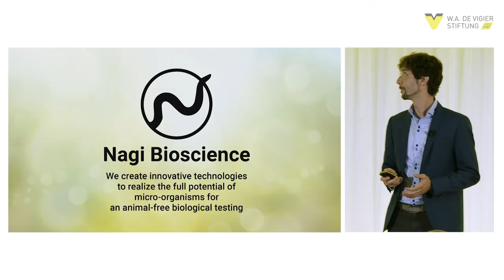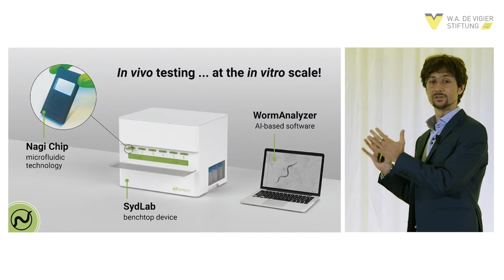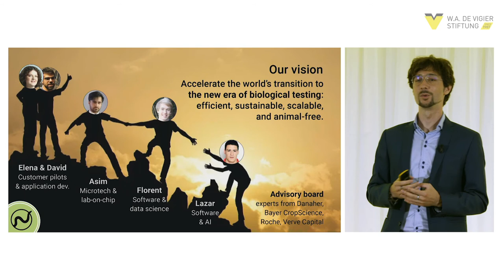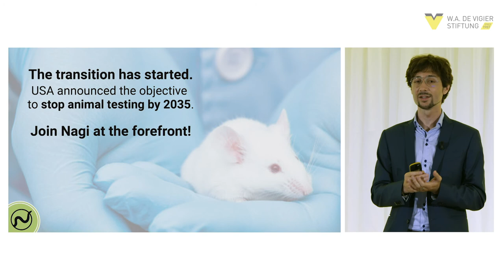Nagi Bioscience - W.A. de Vigier 2021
Replacing Animal Testing with Tests on Microorganisms: Testing of new substances is key to ensuring their efficacy and safety for humans and the environment. These tests are conducted on animals, which is ethically problematic, expensive and time-consuming. EPFL spin-off Nagi Bioscience developed the first device that allows fully automated and standardized substance testing on the micro-organism C. elegans as a sustainable, ethical and cost-effective alternative to animal testing, while still providing whole-organism results.